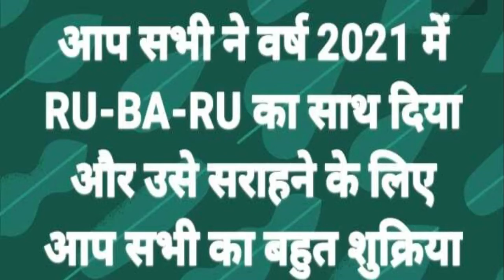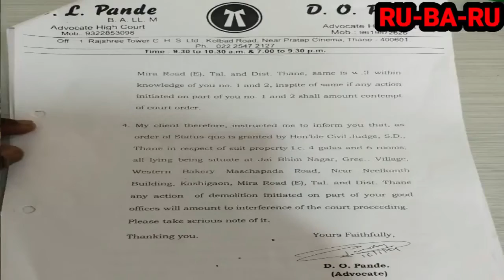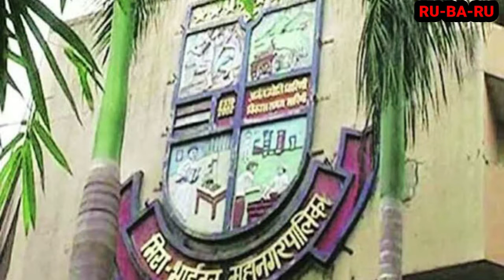YouTube Rewind 2021 || RU-BA-RU